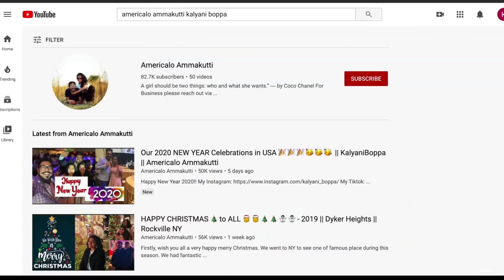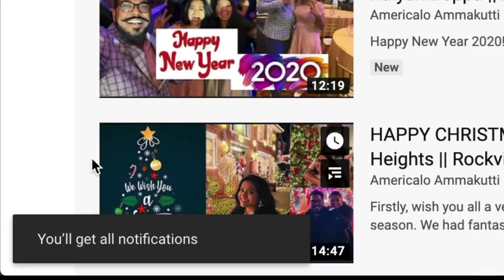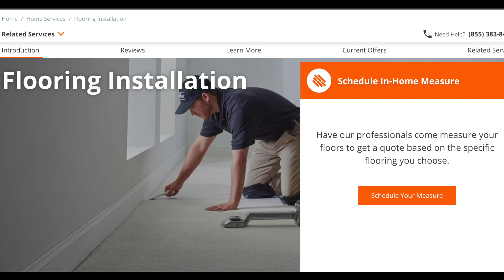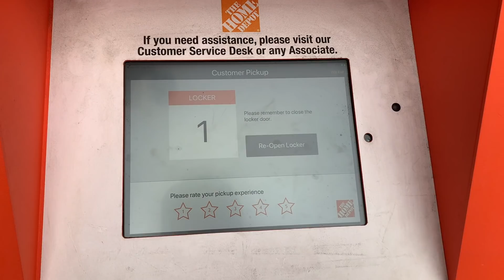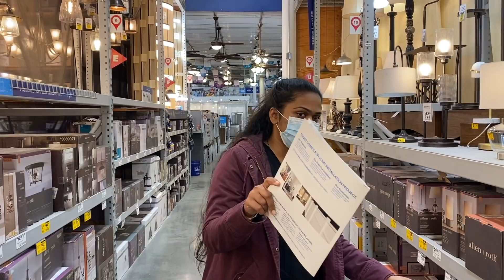అమెరికాలో మా ఇంటి 🏠🏠 పనులు మొదలయ్యాయి!! House Transformation DAY-1toDAY-4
Finally the wait is over!! After lots of hurdles and challenges we tried our to make our sweet home with lots of memories. As part of our house transformation we had some good progress from day 1 to day 4. I tried to capture as much as footage but considering my job timings, renovations workers and all precautions been taken here is the the part of renovation video. I will continue to upload next coming days videos on timely manner.

If you are new to my channel, this is Kalyan’s boppa. I do vlogs on various concepts like exploring new things in USA, adventure things, my life style, fun videos on regular basis. Being a married working women I try to manage all my office work, house works,YouTube channel along with my tiktok.